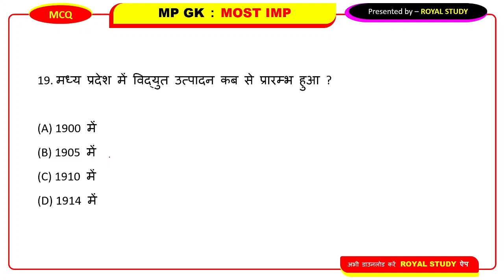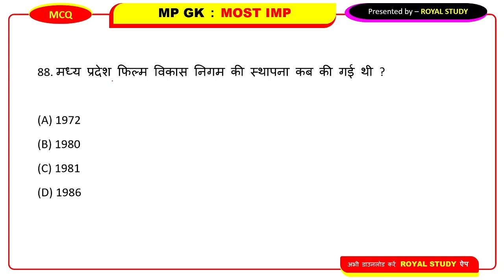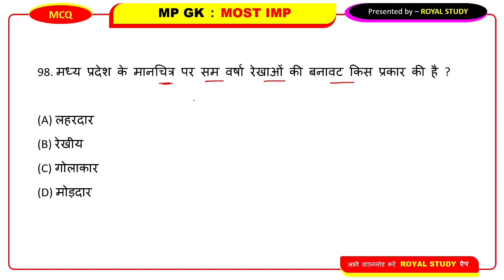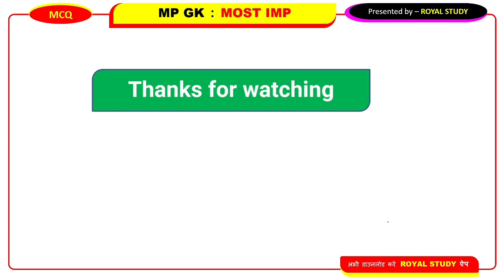MADHYA PRADESH GK IN HINDI | MPPSC GK 2020 | MPPSC GK TOP QUESTIONS | MP CURRENT GK | MPSI GK TRICK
MPPSC PRE 2020  :  🤩 FREE TEST SERIES 🤩

last 6 Months MP Current E-BOOK 2020( July - December 2020 )

💥 TEST SERIES  💥
MP Police Constable Test Series

MPPSC PRE 2020 : TEST SERIES

📝  Test Series
🎦  Video Lectures
📂   PDF File

        🌠✨ 5,000+ MCQ ✨🌠

NEW CHANNEL FOR NATIONAL CURRENT AFFAIRS

MP Current Affairs 2021 | MP Current Affairs in Hindi | MP Current Affair  JAN - DEC 2021 | MP POLICE | MP Current

♻️ Topic Covered In This VIDEO :- ● MP Gk for mppsc 2021 ● Madhya Pradesh Gk in Hindi ● MP Gk in Hindi ● MPPSC PRE 2021 ● MP POLICE GK ● Madhya Pradesh samanya gyan ● MP CURRENT AFFAIRS ● MP CURRENT AFFAIRS 2021 ● MP GK TOP QUESTIONS ● MP GK SPECIAL ● MP GK TEST ● MPPSC 2020/21 ● MP GK MCQ

royal study